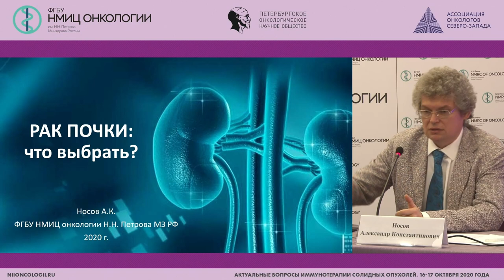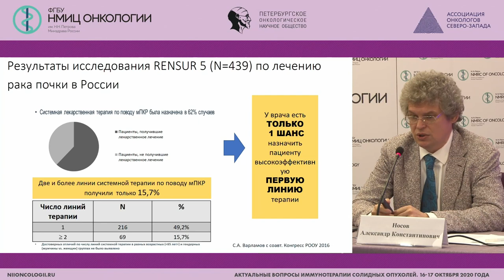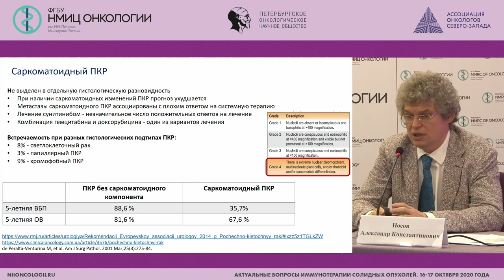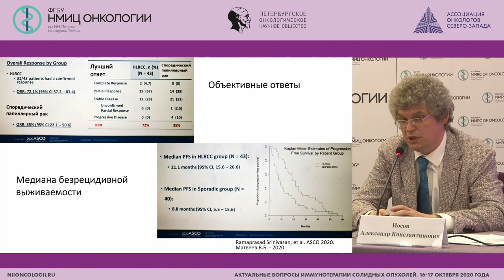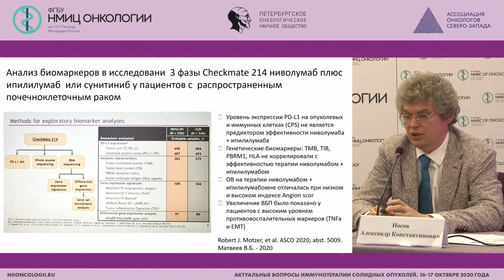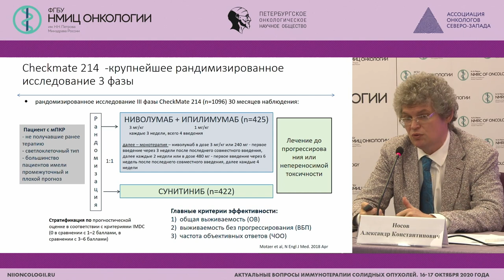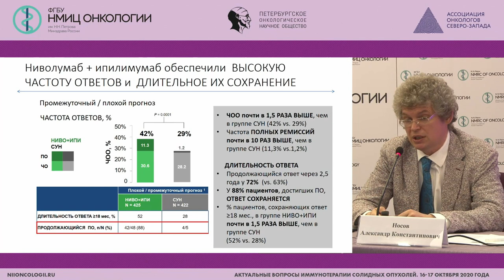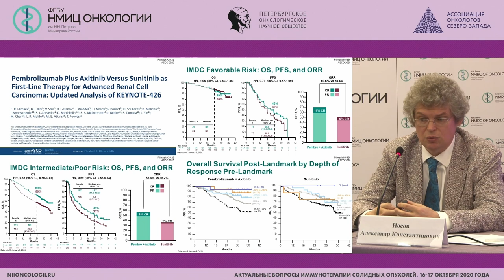Рак почки: ваш выбор?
Носов Александр Константинович - заведующий хирургическим отделением онкоурологии и общей онкологии - врач-онколог, старший научный сотрудник научного отделения общей онкологии и урологии, доцент методического аккредитационно-симуляционного центра НМИЦ онкологии им. Н.Н. Петрова, к.м.н., доцент